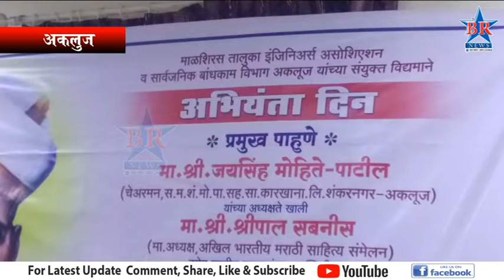अकलूज अभियंता मेळावा